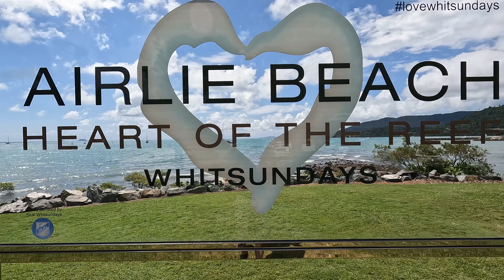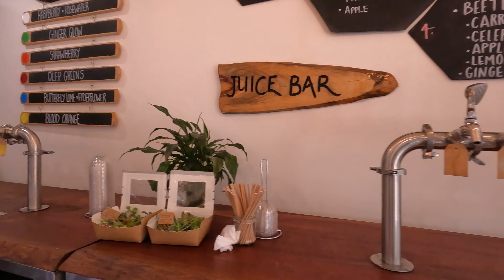Airlie Beach and The Whitsundays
The Easter long weekend provided an ideal chance to escape the rainy weather of Melbourne and head up to the sunny state of Queensland.